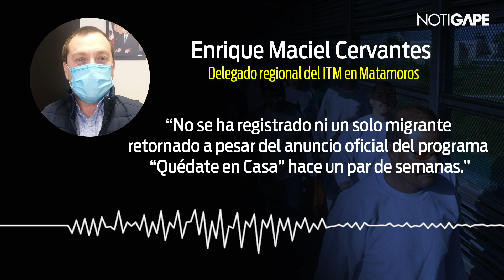No se ha registrado ni un solo migrante retornado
A pesar de que de manera oficial autoridades federales tanto de México como de los Estados Unidos, anunciaran la reactivación del programa de Protocolos de Protección al Migrante (MPP) por sus siglas y también llamado “Quédate en Casa” hace aproximadamente dos semanas, a la fecha no se ha tenido registro de un solo migrante retornado al menos por la ciudad de Brownsville Texas uno de los puntos seleccionados de la Unión Americana para la aplicación de dicho programa.